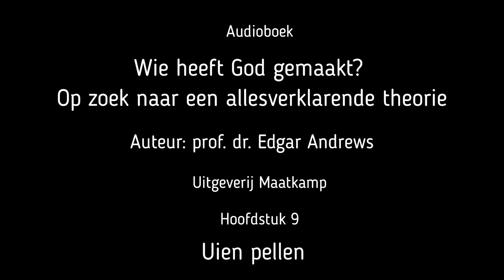Hoofdstuk 9 van 'Wie heeft God gemaakt?'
Titel: Uien pellen
Ondertitel: De alomtegenwoordigheid van wetten in ons geweten, de natuur en de maatschappij